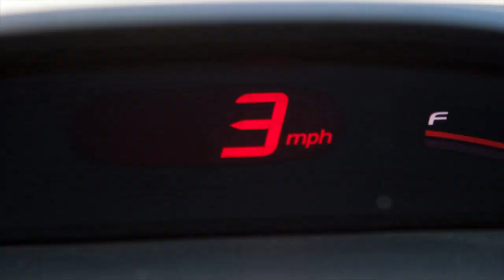3 Ridiculous Questions with World Cup Champ Alex Morgan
Jimmy asks Team USA World Cup champ Alex Morgan three ridiculous questions.

3 Ridiculous Questions with World Cup Champ Alex Morgan